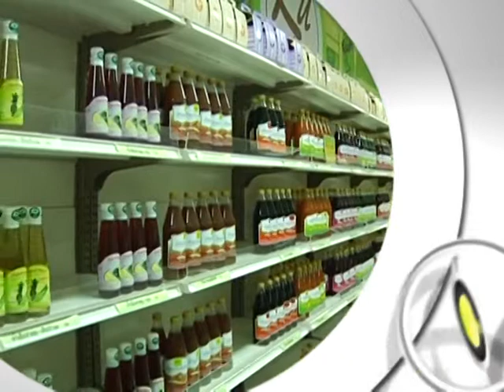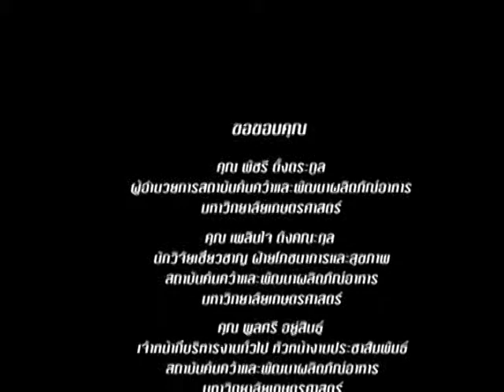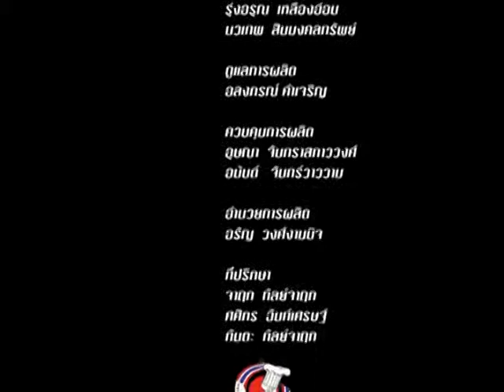food news talk T3 b4 MPEG